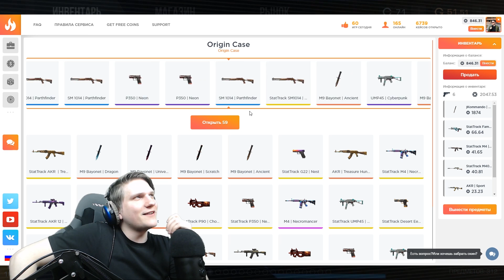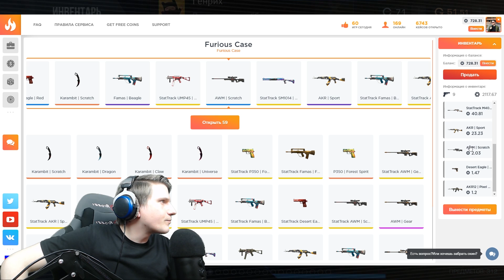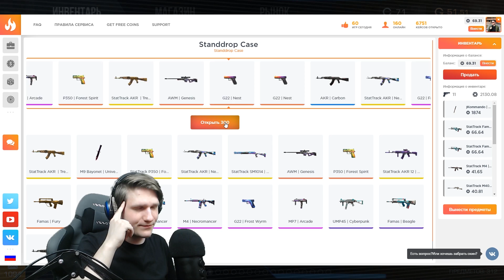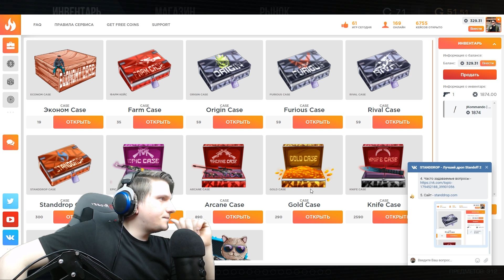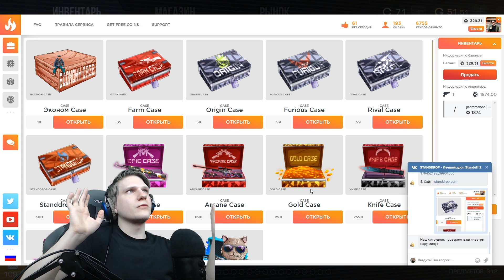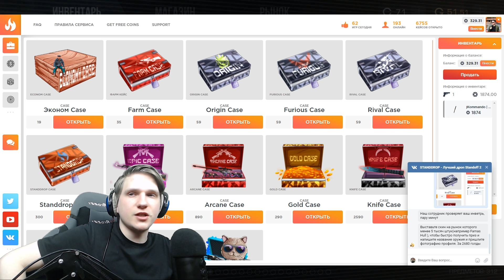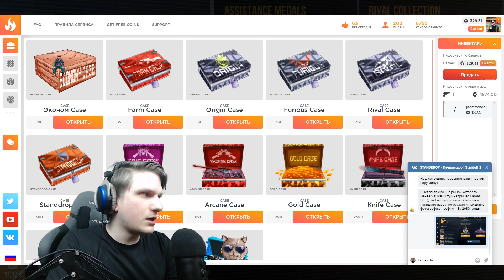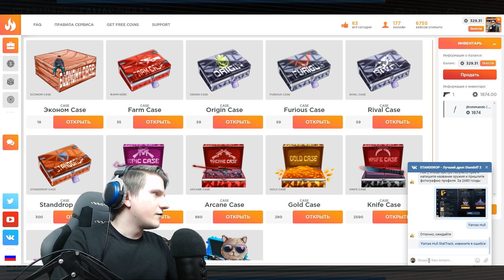ВЫВЕЛ НОЖ НА АККАУНТ ИЗ Standdrop.com! ОТКРЫТИЕ КЕЙСОВ В STANDOFF 2 | standoff 2 на пк стандоф 2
В этом видео я расскажу и покажу как вывел нож с сайта Standdrop.com! Веля получил нож jKommando: Luxury!

0.11.0 standoff 2 на пк стандоф 2 стендофф 2